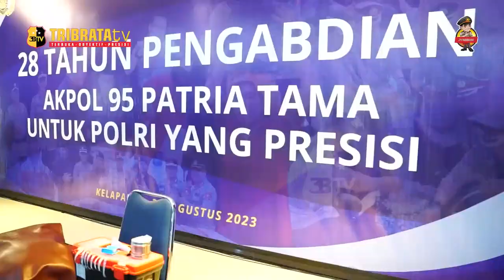28 TAHUN PENGABDIAN AKPOL 1995 UNTUK POLRI YANG PRESISI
IKATAMA AKPOL 1995 MELAKSANAKAN KEGIATAN BHAKTI SOSIAL DAN KESEHATAN DI AULA SOEMARTO MAKO BRIMOB, DEPOK, JAWA BARAT, KAMIS (3/8/2023).

KETUA IKATAMA 95 KOMBES POLISI WAHYU BINTONO HARI BAWONO MENGATAKAN, KEGIATAN INI DILAKUKAN DALAM RANGKA 28 TAHUN PENGABDIAN BATALYON PATRIATAMA AKPOL 1995.

KEGIATAN BHAKTI SOSIAL DAN KESEHATAN DILAKUKAN DALAM BENTUK DONOR DARAH YANG DIIKUTI KURANG LEBIH 200 ORANG.

KEGIATAN INI JUGA SERENTAK DILAKUKAN DI POLDA DALAM GERAKAN GERAKAN BAKTI SOSIAL MAUPUN BAKTI KESEHATAN.

IA MENAMBAHKAN, KEGIATAN INI SECARA SIMULTAN ATAU BERKESINAMBUNGAN TERUS DILAKUKAN, GUNA MEWUJUDKAN POLRI YANG PRESISI DIMANA PERSONEL HADIR DITENGAH-TENGAH MASYARAKAT.

KEGIATAN INI DIIKUTI OLEH PERSONEL AKPOL 1995 BATALYON PATRIATAMA, SERTA DIIKUTI OLEH PERSONEL PASGEGANA BRIMOB DAN BHAYANGKARI PASGEGANA, KURANG LEBIH 200 PERSONEL TELAH DIAMBIL SEBAGAI PENDONOR DARAH.